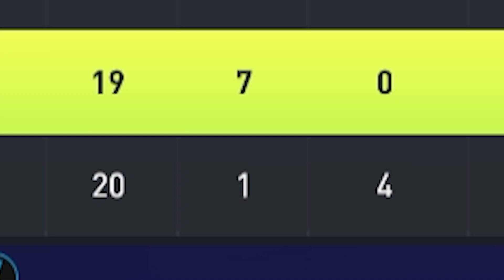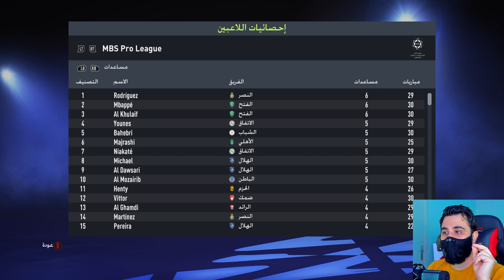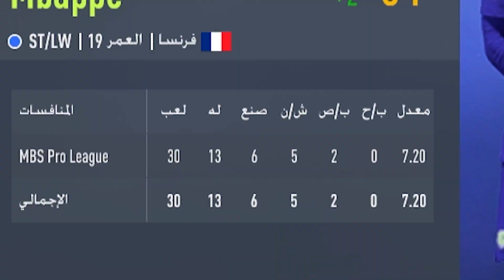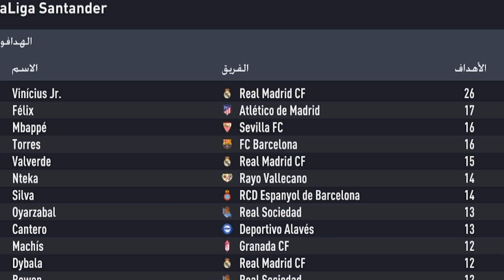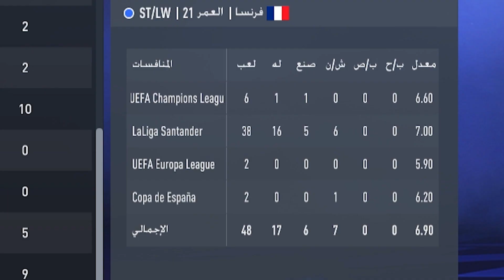تحدي من يوصل للطاقة 100 أسرع هالاند ضد مبابي 🔥 FIFA 22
رابط مقطع ميسي ضد رونالدو

تحدي من يوصل للطاقة 100 أسرع هالاند ضد مبابي

الانستغرام ✅ m_finalgame
تويتر       ✅ m_finalgame@